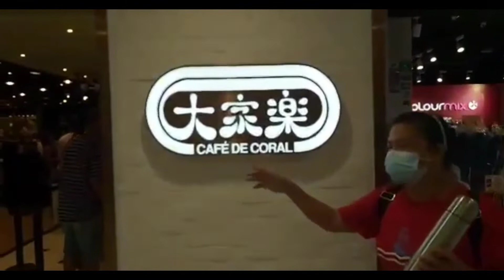KULITAN SA LIKOD NANG CAMERA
Sa video na ito ma kikita ninyo anf kulitan naming mag kakaibigan pag tapos naming mga vlog